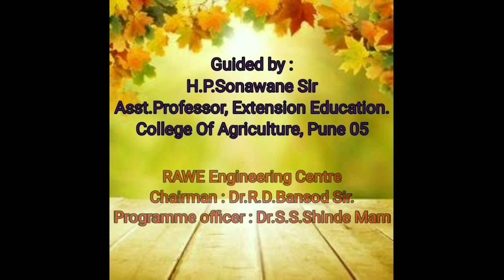🎋 ऊस डोळा काढणीचे यंत्र. 🎋के. आर.डी. मशीन🎋 Created by-Pradip Nikam. Edited by- Rutuja Chavan.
Chavan Rutuja Sanjay
Reg.No.= D-2018/006